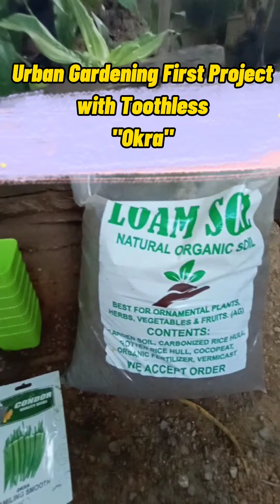Starting an Urban Gardening "Okra"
with my Assistant Toothless